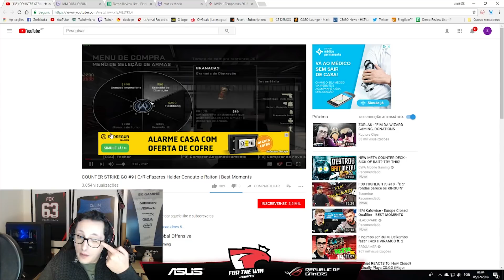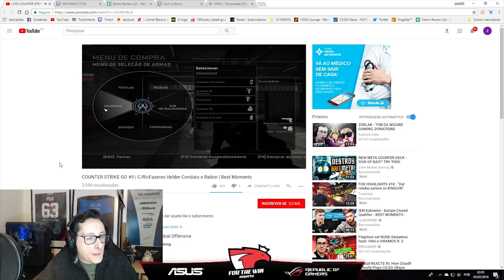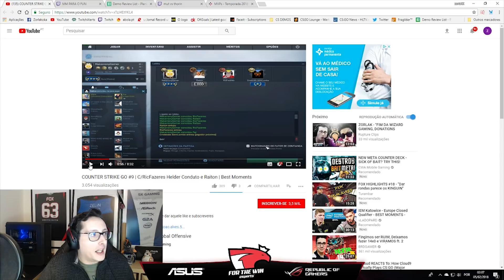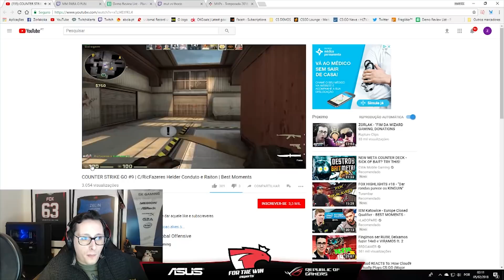[PT] zorlaKOKA Funny Moments - HÉLDER CONDUTO COMENTA CSGO!! - #65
Os melhores momentos da stream do zorlaKOKA de dia 4 de Fevereiro!! (Parte 2)

(Supporters)